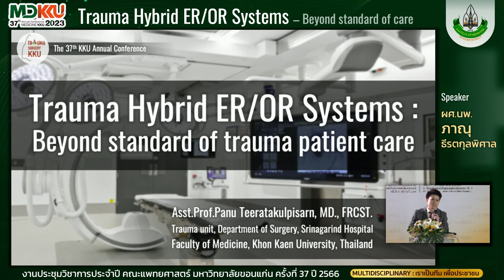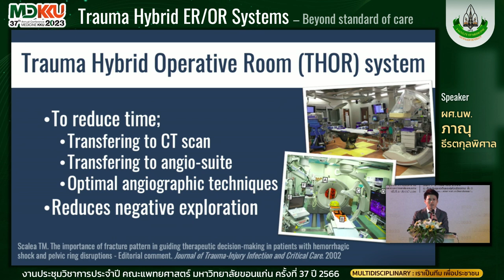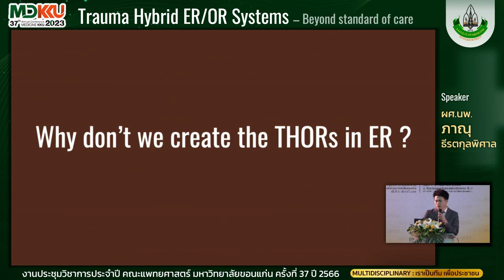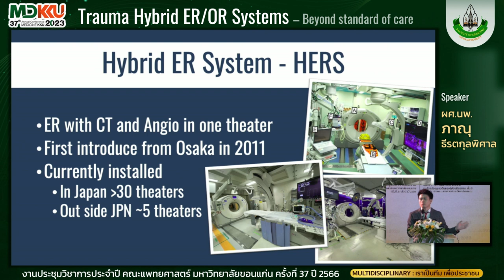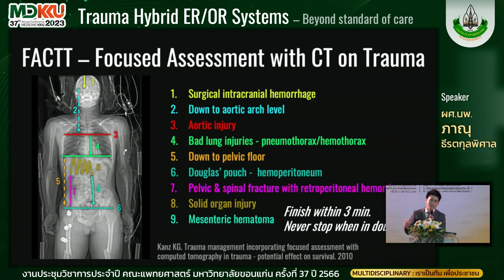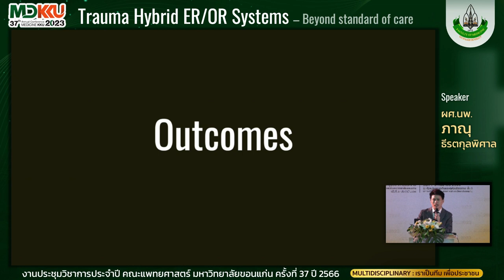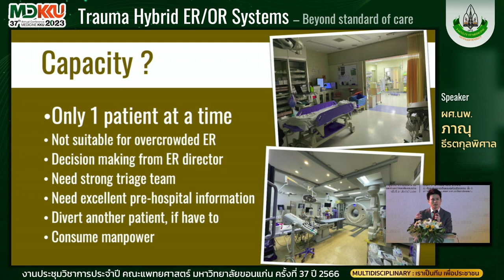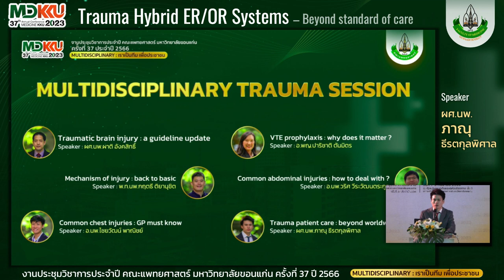[MDKKU Re-run 6/6] Trauma Hybrid ER/OR Systems : Beyond standard of care - by นพ.ภาณุ ธีรตกุลพิศาล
บันทึกงานประชุมวิชาการประจำปี คณะแพทยศาสตร์ มหาวิทยาลัยขอนแก่น ครั้งที่ 37
Session : Trauma
รอบนี้ได้รับเกียรติจากวิทยากรหลายท่าน
Lecture 6 : Trauma Hybrid ER/OR Systems - Beyond standard of care
Speaker : ผศ.นพ.ภาณุ ธีรตกุลพิศาล (ผมเอง)